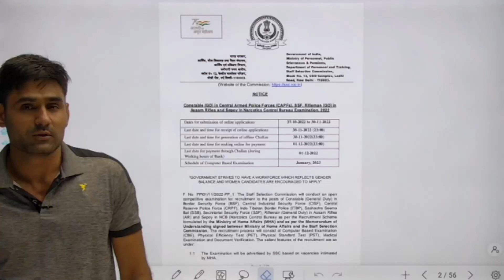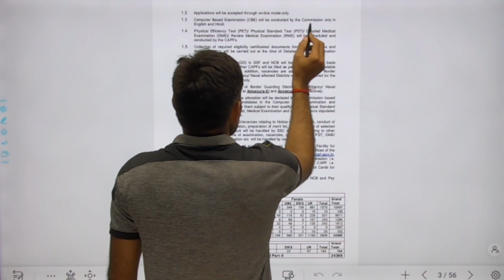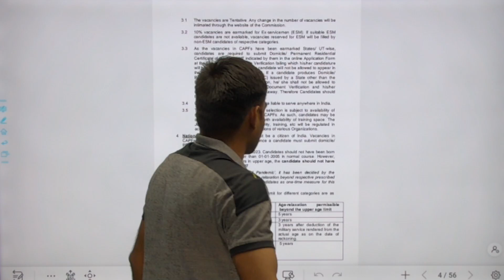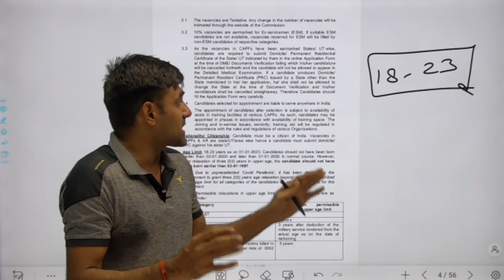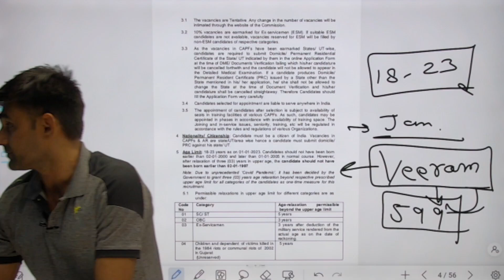SSC GD Notification 2023 Out इस बार भर्ती में हुए बड़े बदलाव - Sandeep Fouji Sir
by, Sandeep fouji  --Gurukl academy Jaipur Rajsthan

Army Agniver bharti se related sabhi jankari ke liye Apne  is channel se judate rahe